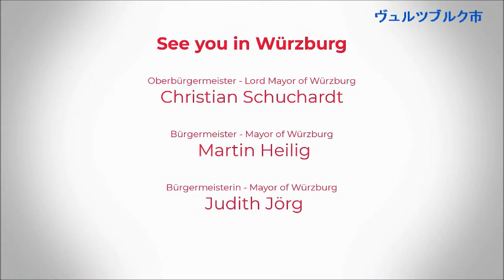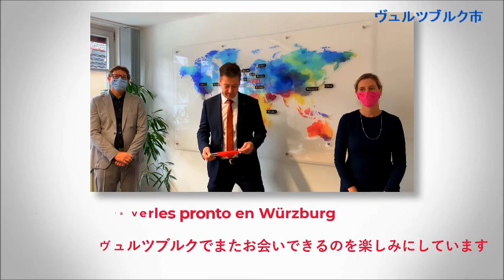市民友好都市：ドイツ・ヴュルツブルク市